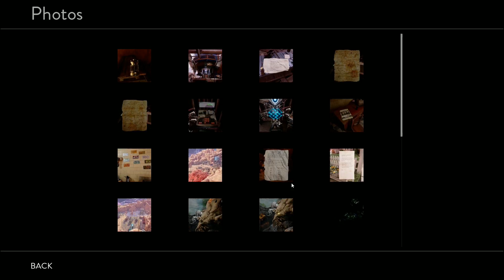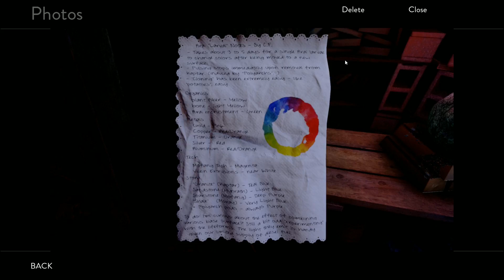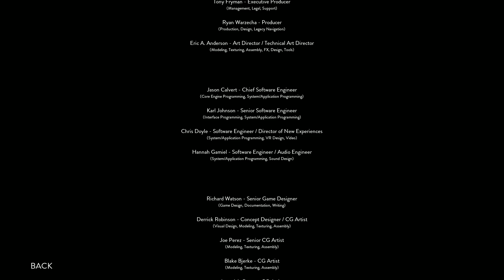Obduction Gameplay - EP 15 - Finale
Everyday life is gone. An organic artifact that fell from the sky inexplicably transports you across the universe. You're in a place called Hunrath, with pieces of earth scattered within an alien landscape. Nobody’s here - well... almost nobody. Explore, uncover, solve, decide. This is your story now.